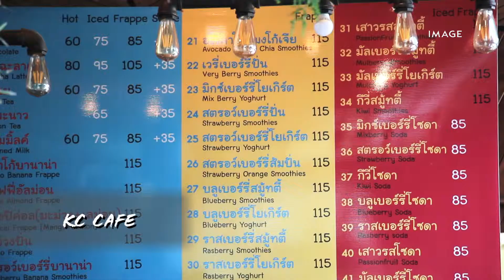IMAGE REVIEW : KC CAFE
สายเสพย์รีวิวอาหาร เตรียมฟิน!
IMAGE REVIEW พาชมร้าน KC Cafe' ย่านบางซ่อน (ชุมทางตลาดนัดยิปซี) คาเฟ่ที่มีอาหารเครื่องดื่มครบครัน และมีกาแฟ Selfie แห่งแรกในประเทศไทย แค่นำรูปเก๋ๆ ไป ก็พิมพ์ลายออกมาบนฟองนม! หรือถ้าใครสนใจครอบครองเครื่องพิมพ์ลายบนฟองนม ก็สามารถติดต่อทำแฟรนไชส์ได้นะจ๊ะ

ติดต่อรอฟินได้ที่
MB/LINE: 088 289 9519